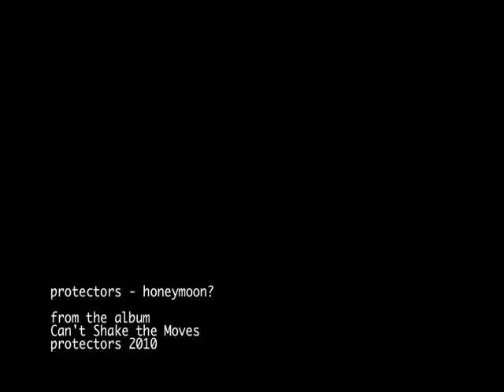Protectors - Honeymoon?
New single from West Yorkshire indie rockers Protectors, taken from their debut lp 'Can't Shake the Moves', available to download

Thanks to Chris and Frances, Mr and Mrs Face :-)

'Brilliant Wakey Pop' - Ryan Jarman, The Cribs

'The most catchy, melodic, original, beautiful, sincere and generally ace album of 2010' - Tofu Power